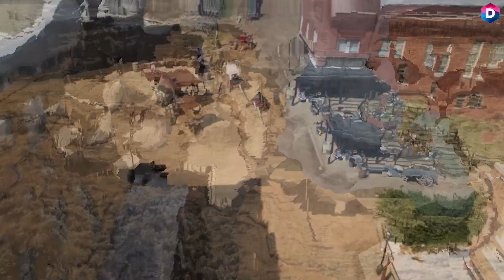1944 Yellowstone Prequel Official Trailer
So, let's start with the big news. It was recently announced that the beloved Yellowstone prequel series, 1923, is continuing with its second season in September 2023. But here's the catch - it will be the last season of the show. Some fans were upset about it ending so soon, but others are excited about the expected ending because they were hoping to see more prequel series exploring the different periods of the Dutton family.

And guess what? The next in line is Yellowstone: 1944, which is officially in production. While 1923 isn't over yet, we've already got a lot of details regarding the release date of 1944, the casting of the show, and what to expect from the plot. So, without further ado, let's spill all the tea we have on the brand new Yellowstone prequel show in 1944.